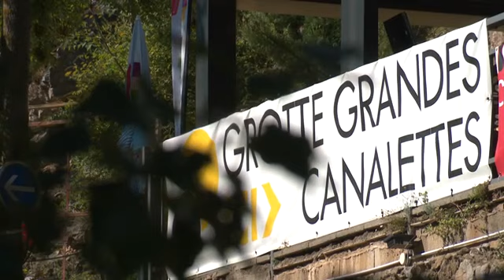Pages été : Villefranche de Conflent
Un sujet de Laura-Laure. Gally et Marie-Lou Robert
France 3 Occitanie